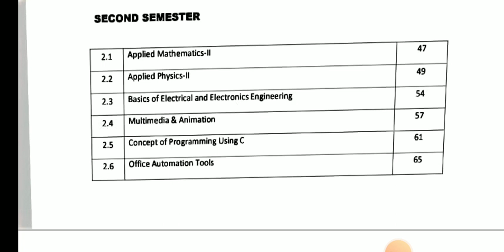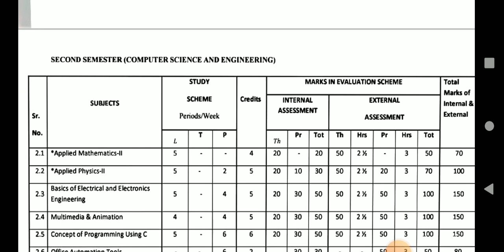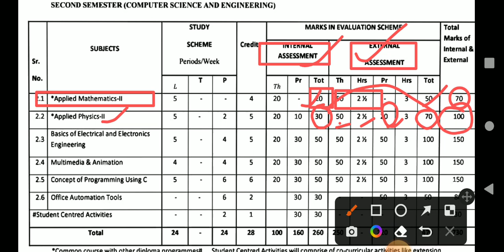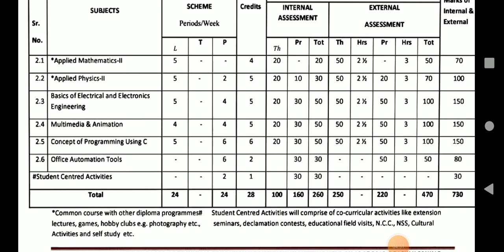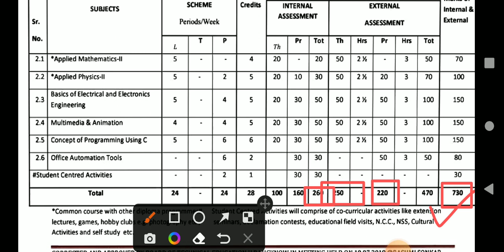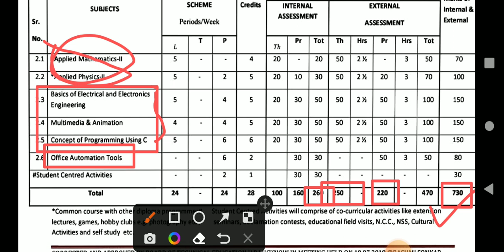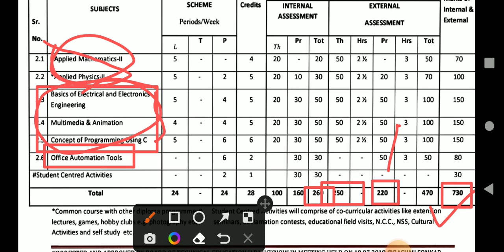polytechnic computer science 2nd semester syllabus| bteup computer science engineering syllabus 2022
friends इस channel मेंpolytechnic 1st sem ,3rd sem और 5th sem की theory classes start हैं। प्रत्येक subject को इस channel में zero से Advance तरीके से कराया जा रहा है।